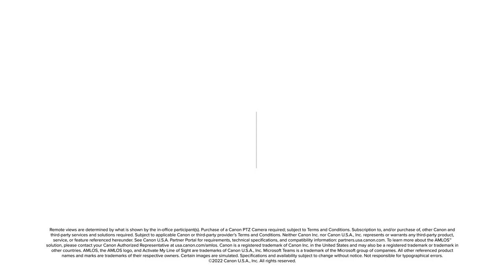AMLOS How-To: (Remote) How do I download an image?